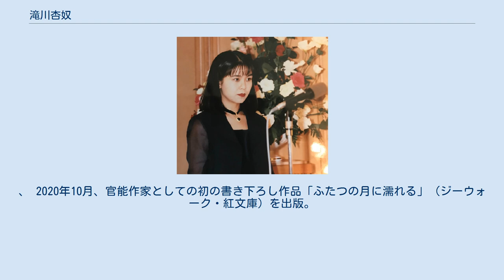滝川杏奴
滝川 杏奴（たきがわ あんぬ、本名非公開）は日本の小説家、エッセイスト。
作家の早乙女勝元は叔父。
早乙女朋子名義で子役として、フジテレビの連続ドラマ「ふしぎ犬トントン」準主役などを務める。
 日本映画学校（現・日本映画大学）で脚本家・桂千穂に師事し、卒業後、にっかつ（現・日活）に入社。
ロマンポルノ最後の宣伝ウーマンとなる。
 退社後はフリーとして、伊丹十三作品などの製作宣伝を手掛ける。
 早乙女朋子のペンネームで執筆した「バーバーの肖像」で、1995年に第8回小説すばる新人賞（集英社）を受賞。
集英社から単行本「バーバーの肖像」「子役白書」を出版した。
 2017年、官能小説誌「特選小説」（辰巳出版）に発表した「天使が濡れるまで」で官能作家デビュー。
 日刊スポーツ新聞の連載小説「悦楽クリニック・凜子」（「悦楽クリニック！」に改題）は佐々木浩久監督によって映画化され、「性感治療　股ぐらの処方箋」のタイトルで2019年７月に公開。
2019年８月には、R－18からR－15用に編集された「劇場版・悦楽クリニック！　凛子の淫らな冒険」として劇場公開。
同作は「OP PICTURES＋フェス2019」の上映作品に選出された。
 2018年12月、早稲田大演劇博物館の公開研究会「プレスシートから読み解く日活ロマンポルノ」で講師を務めた。
2019年11月には文教大の公開研究会「サブカルチャーとしての日本映画〜すべてはエロスから始まった」で講師を務めた。
 ピンク映画ベストテン2019桃熊賞の審査員、同2020桃熊賞の審査員を務めた。
、 2020年10月、官能作家としての初の書き下ろし作品「ふたつの月に濡れる」（ジーウォーク・紅文庫）を出版。
 日本文芸家クラブ会員。